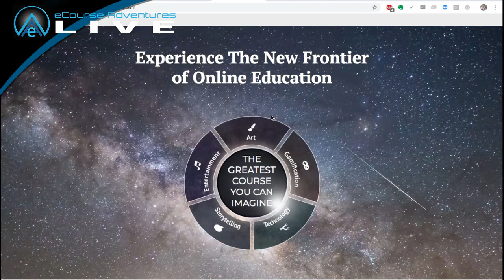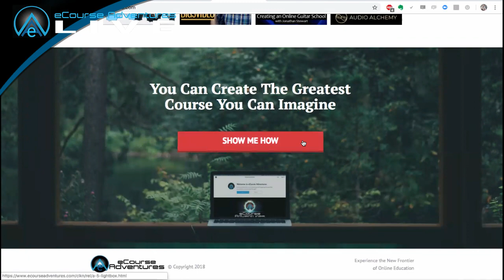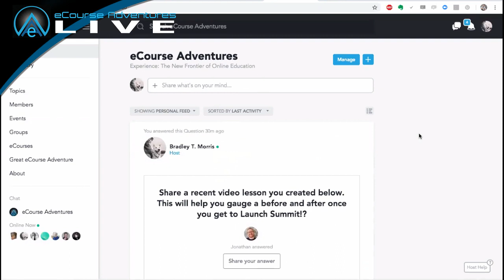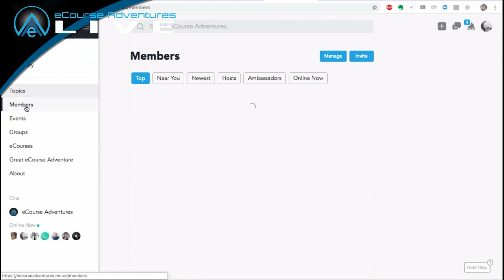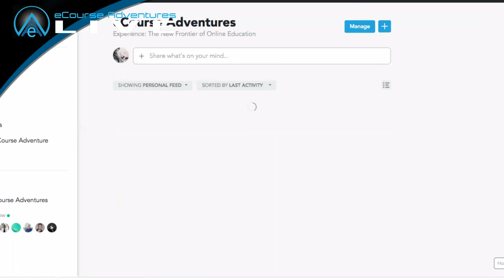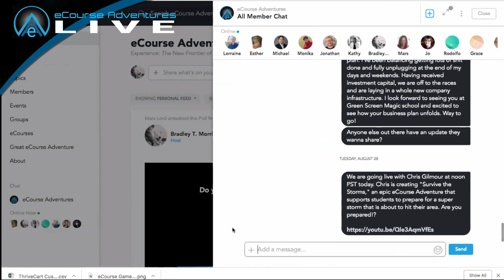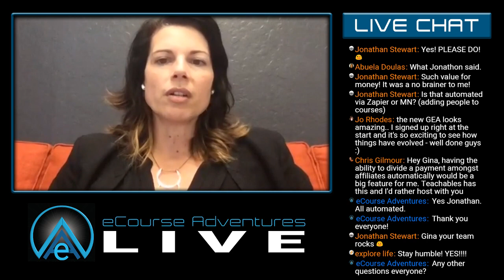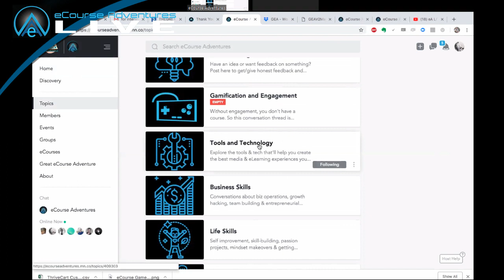eA LIVE - ep17 - "How to Build Community Driven Brands" with Gina Bianchini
To celebrate the launch of our new eCourse Adventures network and brand, we are bringing Mighty Networks' CEO, Gina Bianchini on the show. In this BIG REVEAL interview, we will:
• Give you a tour through our new home base,
• Talk about pivotal choices we made when choosing MN and setting it up
• Show you how to set up courses and pages on it
• And talk to Gina about her vision and purpose for creating Mighty Networks.
With the low-tech, beautifully designed ability to create courses, groups and social networks for your own niche purpose, Mighty Networks is quickly gaining traction and replacing the chaotic, ineffective Facebook groups of our past.